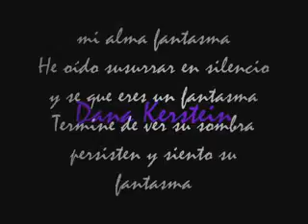My soul ghost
Dana Kerstein - My soul ghost
I hear silent whisper and I know you are a close.
I watch your shadow winger, and I feel youre ghost.
How long, how far do I need to go?
Before your splinted heart opens up and takes my soul?
My soul
Inside the darkest corners of a haunted mind,
I see scattered pictures of a lonely child.
My soul
And all I feel inside me is an empty space,
I know you want to haunt me but you leave no trace
My soul